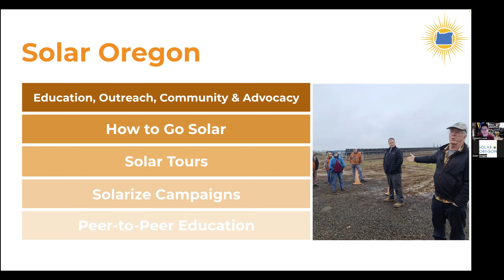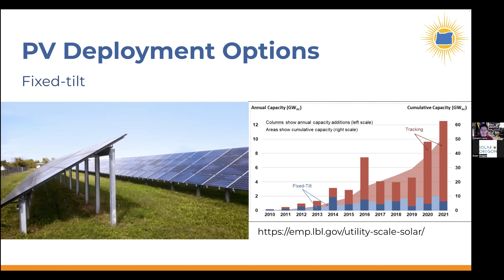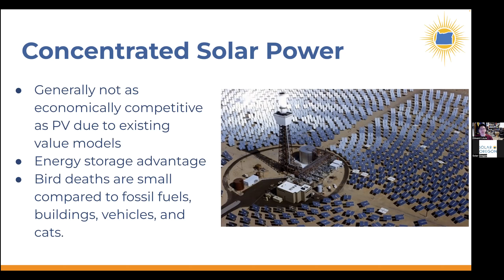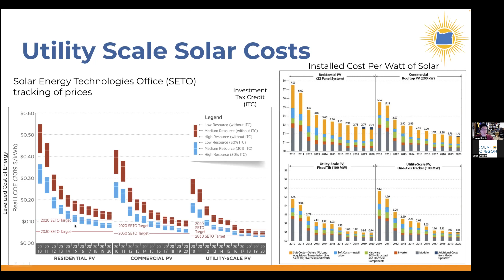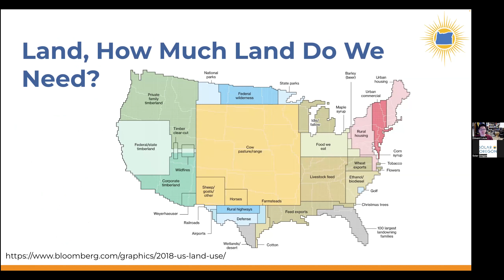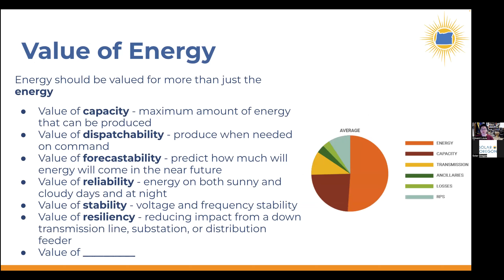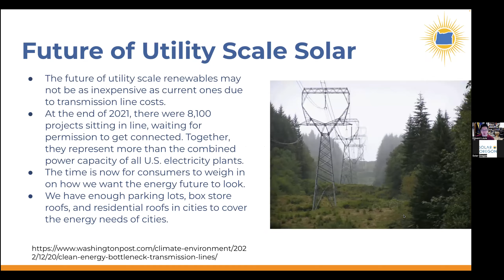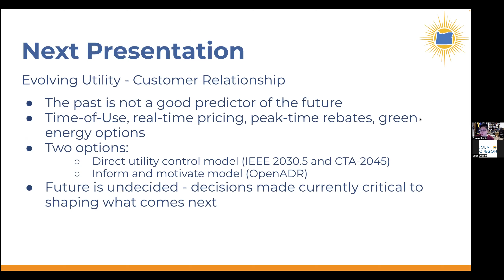Green Energy Series: Utility Scale Solar - webinar recording (2/4/23)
Solar Oregon is presenting a Green Energy series - free talks for those interested in learning more about the technologies and design of zero energy buildings. Solar Oregon is a non-profit educational organization leading the way to a clean energy future. These one-hour seminars will explore solar, energy storage, and energy-efficient equipment and design. Envisioned as a follow-up to Solar Oregon’s popular Go Zero home tours, these online talks will encourage a deeper dive into the technology and allow for Q+A discussion contrasting options to aid in decision making. Future talks include: Zero Energy Design, Battery Storage Systems, DIY PV Systems, Heat Pump and other Water Heaters, and Utility-Scale Storage.

All talks will be online, the first Saturday morning of each month, starting November 5, 2022 at 10 AM.

All webinars will be recorded and included on Solar Oregon’s YouTube channel.

General Description of Seminar #4, Utility Scale Solar:

The fourth talk in our Green Energy series will cover The History and Future of Utility Scale Solar.

Speaker Bio:

Edward Louie works as a Senior Associate Energy Efficiency Engineer at Pacific Northwest National Laboratory in the building systems and technology integration group on research projects related to heat pumps, heat pump water heaters, high-performance windows, and remote quality assurance via contractors taking photos of critical details and reporting test results.

Pacific Northwest National Laboratory is a leading center for scientific discovery in chemistry, data analytics, and Earth science, and for technological innovation in sustainable energy and national security.

Before joining PNNL, Edward worked as a residential rater/verifier/inspector for three above-code energy efficiency programs in the greater Portland, OR, and SW Washington area. Outside of work, Edward has been working on building a super energy-efficient off-grid all-electric tiny house on a trailer to gain first-hand construction skills and experiences with building and executing high-performance envelopes, installing solar PV and batteries, and more. When complete Edward will live in the tiny house to test whether it is possible to live off-grid with the designed energy systems.

Edward is passionate about residential energy efficiency technologies, building assemblies, and housing typologies.

This event is free and open to everyone.

RSVP for a link and call-in number to join the webinar.